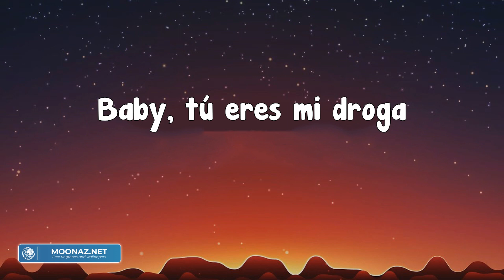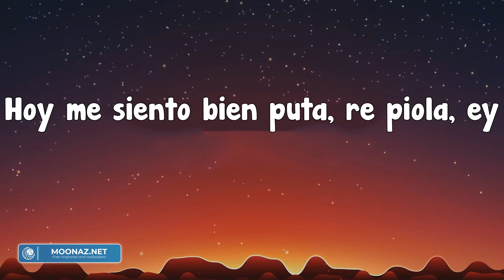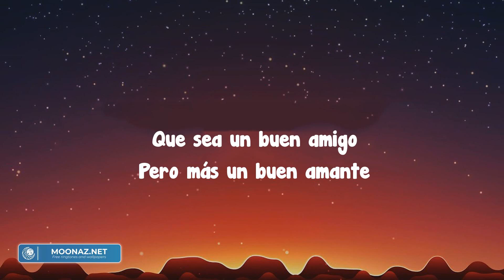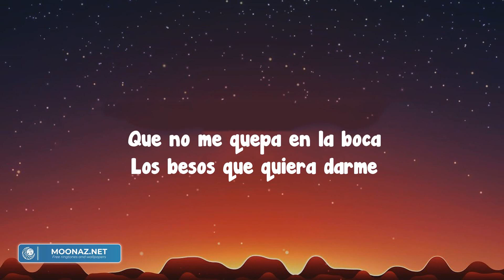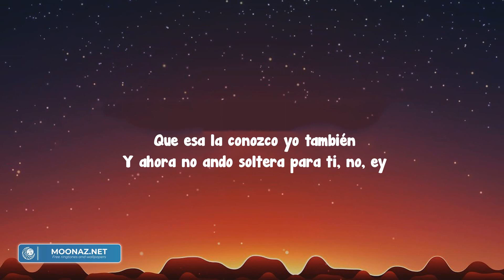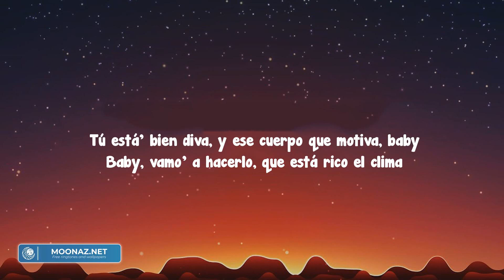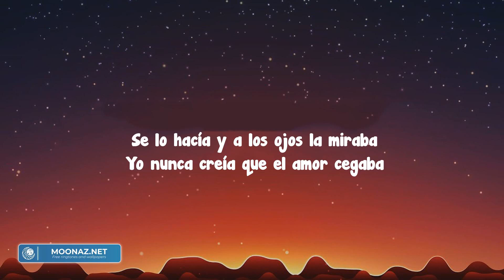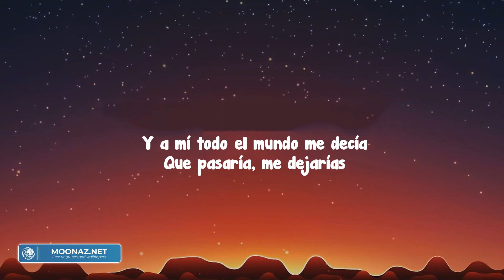Efecto - Bad Bunny (Letra/Lyrics)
Eh
Nosésiescasualidad
Queyomesientaasí
Siemprequetúestás
Cerquitademí
Dimequémehiciste
Quédrogamediste
Quedesdeaquellanoche
Nosoyigual
Túmemira'
Yempiezoasudar
Sientoquepuedovolar
Baby,
Yaestáhaciendoefecto
Mimundoestájodi'o
Ymesientoperfecto
Porqueestástú,
Moviéndoteasí, nopare'
Baby,
Estanochenolebaje'
Porquelanota
Yaestáhaciendoefecto
Mimundoestájodi'o
Ymesientoperfecto
Porqueestástú,
Moviéndoteasí, nopare'
Baby,
Estanochenolebaje'
Estano,
Estano,
Estano,
Estano,
Elgatitotuyoteperdió
Pornegligencia
Yyoquenocreo
Enlaabstinencia
Estanocheenlacama
Vaahaberturbulencia'
Quéricotúmama'
Tevo'adarlapermanencia'
Esetotitoe'laeminencia
Pa'darletengolicencia
Desdequefuimo'aFlorencia
Sepusomásbicha
Peronopierdelaesencia
No,
No,
No, no, nolediga'"Hola"
Ova'aserotropa'lacola,
Tupiquetemeamola
Yosoyfandeesapopola
Máslaspicky,
Lacocaylarola
Erestúquienmecontrola,
Entusojo'veoelmar,
Llévameentuola
Hoymesientobienputa,
Porquelanota
Yaestáhaciendoefecto
Mimundoestájodi'o
Ymesientoperfecto
Porqueestástú,
Moviéndoteasí, nopare'
Baby,
Estanochenolebaje'